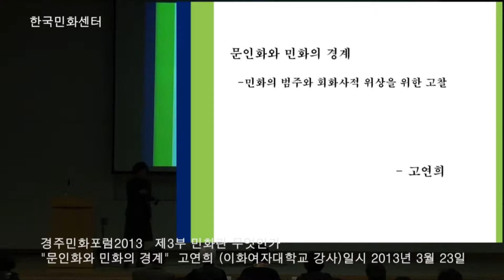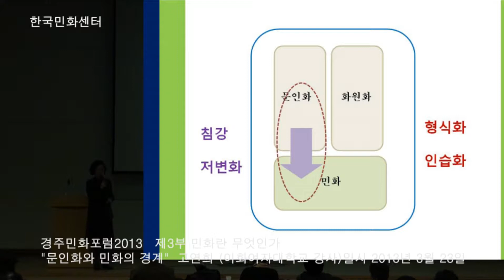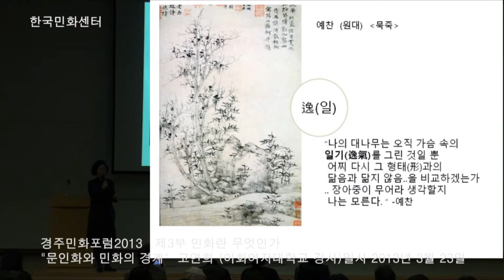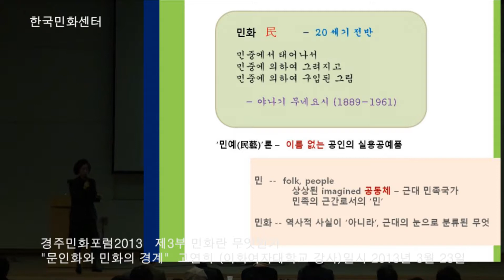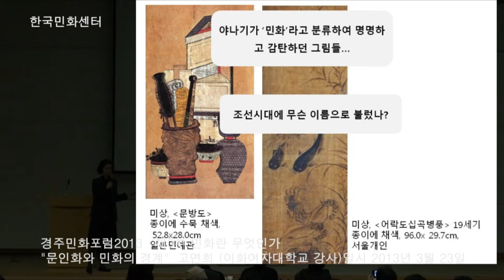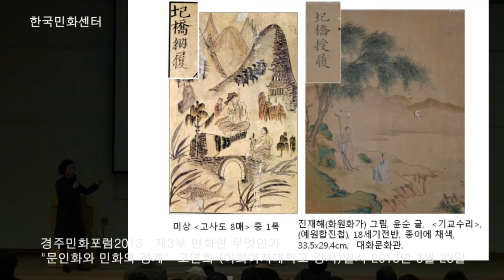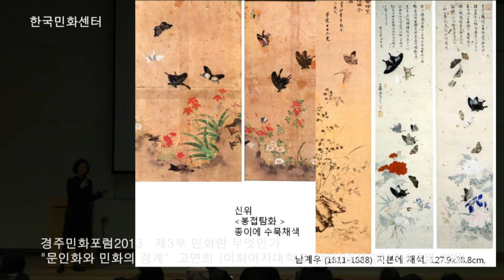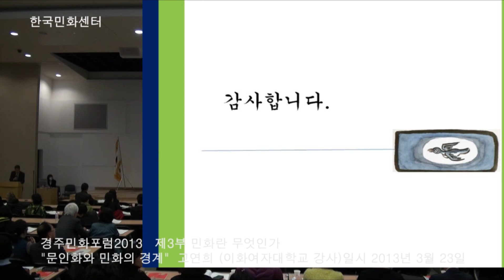"문인화와 민화의 경계" 고연희 (이화여자대학교 강사)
제2회 경주민화포럼 2013
장소 : 경주 드림센터